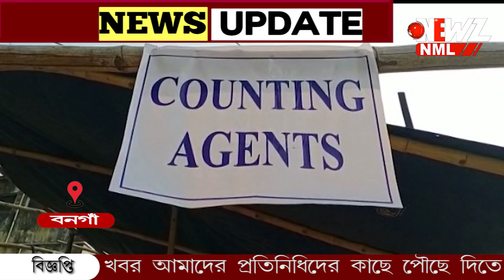গণনা কেন্দ্রে আঁটোসাঁটো নিরাপত্তা ব্যবস্থা। চলছে ক্যামেরার নজরদারি।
রাত পোহালেই ভোট গণনা পৌরভোটের। গণনা কেন্দ্রে আঁটোসাঁটো নিরাপত্তা ব্যবস্থা। চলছে ক্যামেরার নজরদারি। গণনাকে ঘিরে ত্রিস্তরীয় নিরাপত্তা বলয়। সকাল ৭ টা থেকে শুরু গণনা।